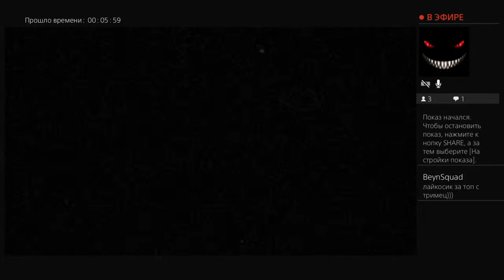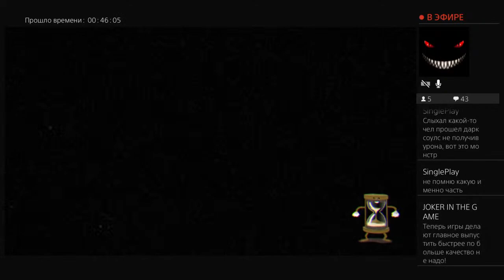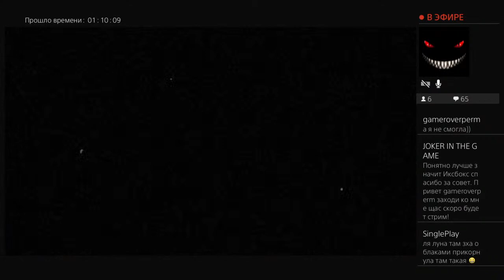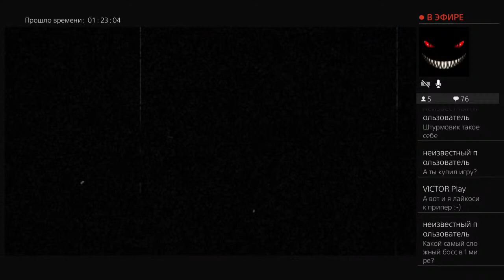Теория пылающего пердака, хроники боли #3 Прохождение Cuphead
Продолжаем проходить хардкорный Капхэд. Много умирать и ругаться. Всем привет! Вы на игровом канале Маргулеса, где регулярно выходят стримы с прохождением игр на ps4 и пк разных жанров. Усаживайтесь по-удобнее, запасайтесь вкусняхами и нажимайте кнопку плэй.